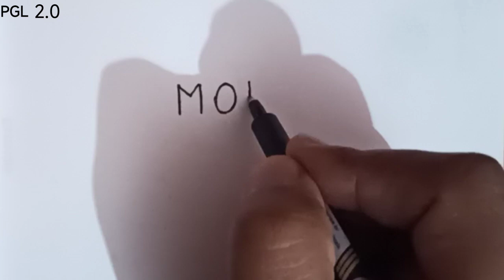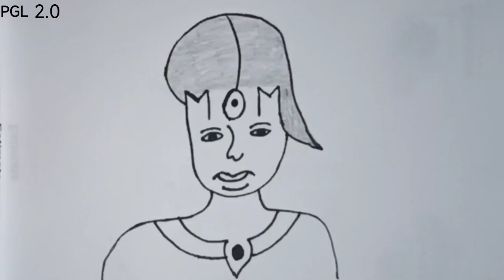How To Draw Mother From Word MOM || Very Easy Mother Drawing || PGL 2.0